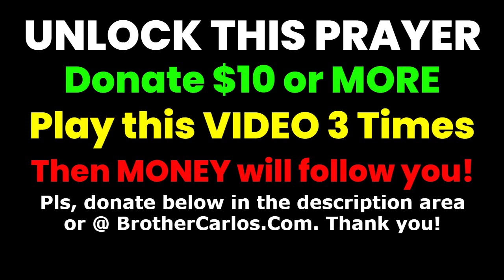FINANCIAL MIRACLE MONEY PRAYER Brother Carlos Financial Curse Breaking Prayers